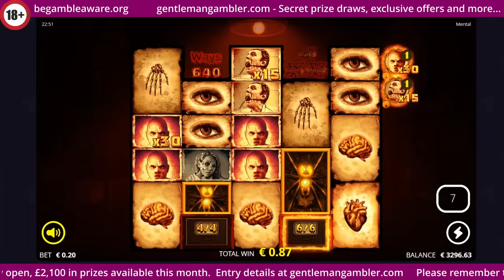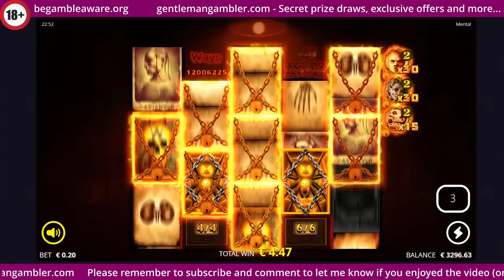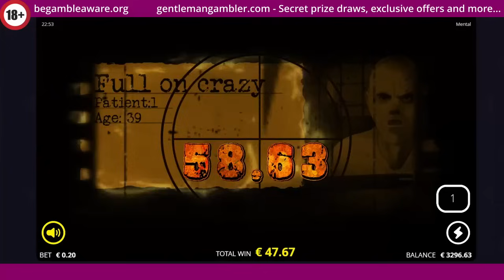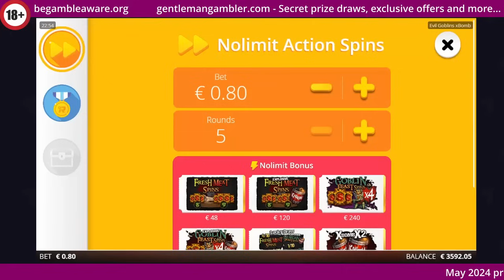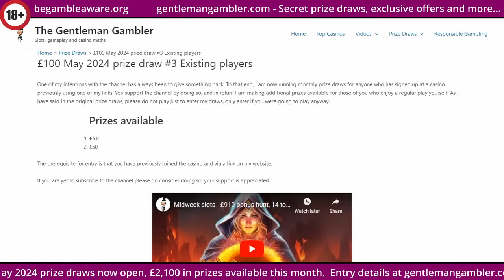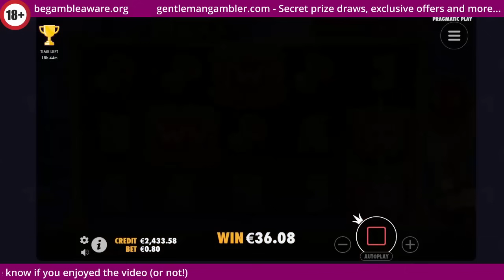Friday slots - Bonus buy session! Super bonuses only, will the expensive risk pay off?